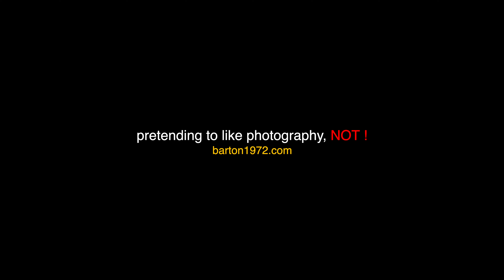Our Core in Photography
The word "Passionate" is a bit cliche, but still, we really do enjoy photography. Believe it or not, the reason why we make camera straps is because we are so into pressing the shutter making images. Though making a buck is important,  but it's certainly very low in our priority list.